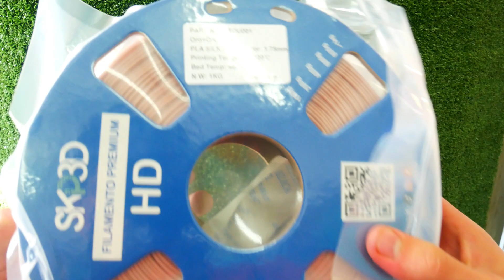🔥 PVB vs XTC: ¿Cuál es mejor método de pulido para tu impresión? 💥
¡Hola a todos! En este nuevo vídeo de nuestro canal, nos enfrentaremos a una batalla épica entre dos materiales: 🌳 PVB vs. 🧱 XTC. ¿Cuál será el ganador? 🥇💪🏼

En este emocionante experimento, pondremos a prueba el pulido y otros aspectos de ambos materiales.

Además, analizaremos las ventajas y desventajas de cada uno de ellos en términos de costos, resultados, y calidad
¿Será el PVB capaz de prevalecer gracias a su increíble detalle y belleza ? 😍🌳 ¿O el XTC demostrará su fortaleza y hermeticidad imbatible? 💪🏼🧱
Contenido

00:00 Intro
00:22 Explicación materiales
00:55 Explicación David
01:48 Limpieza pvb
02:08 Mezcla xtc
02:26 Aplicación xtc
02:25 Aplicación pvb
03:03 Secado
03:08 Comparación visual
03:39 Parámetros
03:41 Pulido
04:26 Detalles
05:02 Hermeticidad
05:34 Olor
06:05 Precio
06:58 Despedida

Créditos a: @TheActionLabenEspañol

💪Si, somos orgullosamente ecuatorianos 🇪🇨